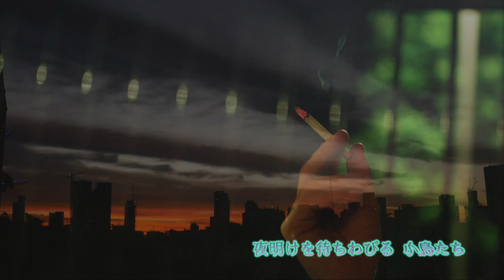夜と朝のあいだに 池畑 慎之介 (ピーター) Yorutoasanoaidani Ikehata Shinnosuke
This is my image movie.ピーターという芸名を廃止されているので本名表記させていただきました。
この曲を聴くと、当時10歳だった私は、親にバレないように見ていた
セクシードラマ、プレイガールに出演されていたピーターさんを思い出します。
私の好きな曲をネットから画像、動画をお借りして制作しています。
問題等ありましたらお知らせくだされば削除いたします。
コメント欄に私の作風がエロいなど書く方が多くいます。
私の作風がお嫌いな方は他のチャンネルの動画を視聴してください。